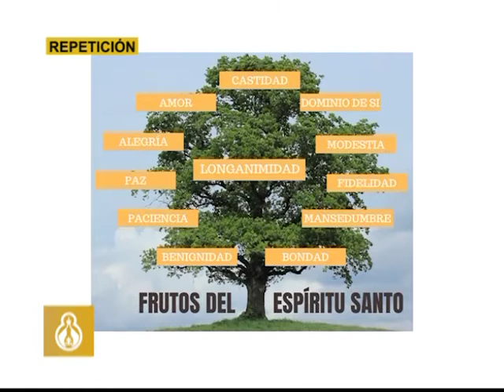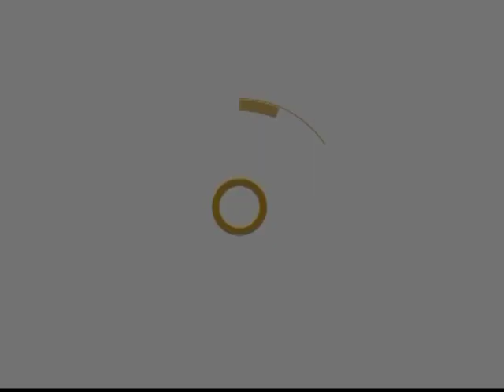PALABRA VIVA - LONGANIMIDAD